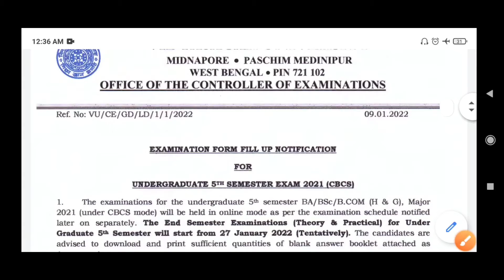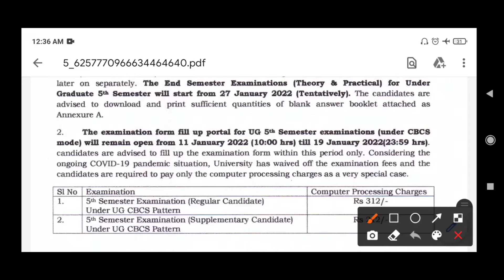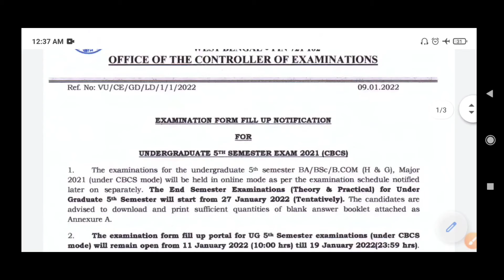অনলাইন পরীক্ষার নোটিশ বিশ্ববিদ্যালয়ের | বাস্তবটা কি? WB ODD Sem Exam 2021-22 | UG ODD Sem Exam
Covered Topics:
wbuhs exam 2021
exam postponed
mba exam
bba exam
nursing exam
mbbs exam
diploma exam
set exam postponed
wbhed odd sem exam notice 2021
wb odd sem exam 2021 in online
rabindra bharati university odd sem exam 2021
rbu odd sem exam 2021
rbu ug pg bed exam in online mode
calcutta university odd sem exam 2021 online
cu odd sem exam online
calcutta university ug pg odd sem exam 2021
jadavpur university exam 2021
nbu odd sem exam 2021
wbsu odd sem exam 2022
uem odd sem
b.ed in west bengal
vidyasagar university ug pg odd sem exam 2021
kalyani university odd sem exam 2022
burdwan university odd sem exam 2021
burdwan university odd sem exam 2022
Calcutta university exam 2022
cu exam 2021-22
calcutta university
kalyani university
ku dodl exam 2022
kalyani university ug pg exam
kalyani university exam 2021
odd sem
odd semester exam in west bengal
west bengal college odd sem exam 2021
new odd sem exam routine
odd sem exam online offline
wb college university reopening 2021-22
new planning for offline classes
cu exam news
calcutta university exam online or offline
wbsu odd sem exam
calcutta university odd sem
makaut odd sem exam 2021
jadavpur university odd sem
calcutta university reopening meeting update
jadavpur university reopening meeting update
rbu reopening meeting update
calcutta university odd sem exam 2022
sanskrit college reopen meeting update
wb engineering college reopen 2021
hostel reopen 2021
wb college reopen 2021
wb university reopening 2021
college exam 2021
calcutta university reopening
cu odd sem exam 2021
odd sem exam online or offline
wb odd semester exam date
wb odd sem exam
pg exam 2021
odd sem in december
madhyamik exam
kalyani university odd sem exam
burdwan university odd sem exam
vidyasagar university odd sem exam
cbpbu odd sem exam 2021
skbu odd sem exam 2021
OFFLINE CLASS MEANS OFFLINE EXAM
cu semester
ugc news today
wbsu odd semester exam 2021
west bengal offline class
govt jobs 2021
West Bengal College exam in online mode
WB school college exam update
wb exam mode
wb cm on school college reopening
wb offline exam 2021
offline exam 2022
college university reopening 2021
b.ed exam online offline
burdwan university
calcutta university exam
CBSE Madhyamik Exam 2022
CBSE HS Exam 2022
cbse class 10 & 12 exam 2022
wb b.ed exam 2022
b.ed admission 2021-23
odd semester exam 2022
wb college exam 2022
Hs 2021 review
wb even sem result
knu odd sem exam
wb cm on campus reopening 2021
ugc guidelines on exam